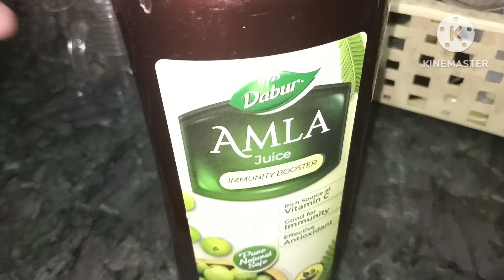Husband ne kiya khush or beti ne ghuma ghuma kar baza di band#meenuchauhanvlogsandshorts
Husband ne kiya khush or beti ne ghuma ghuma kar baza di band#meenuchauhanvlogsandshorts#souravjoshivlogs